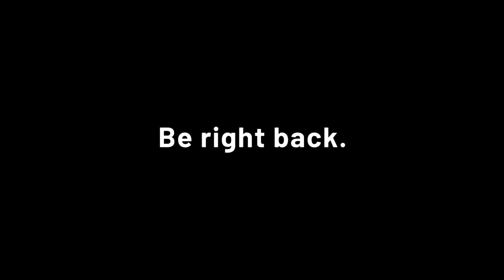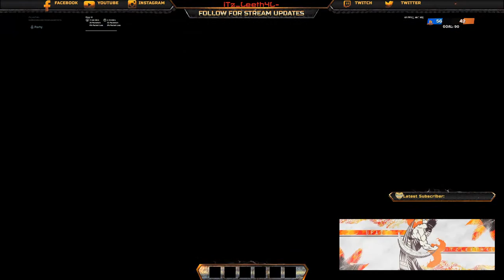UFAz Messing Around Sesh